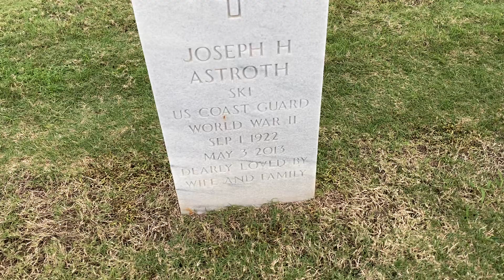Gravesite of Joe Astroth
Tuesday 11/28/2023
Gravesite of Joe Astroth (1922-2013)
SK1-US Coast Guard during WW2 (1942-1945)
South Florida National Cemetery
Section 20, Plot 270
Joe Astroth played for the Philadelphia/Kansas City Athletics (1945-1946, 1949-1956)
.254 BA, 13 HRs, 156 RBIs, 163 R, 544 Games, 401 Hits, 51 Doubles, 10 Triples, 6 SB, 177 BB, 1579 at bats, .334OBP, .324SLG .987 Fielding %